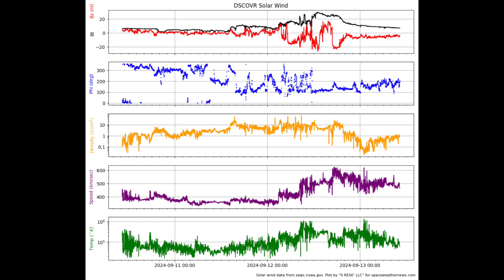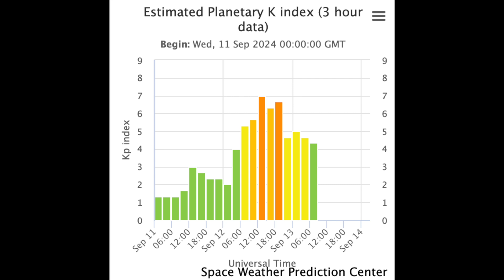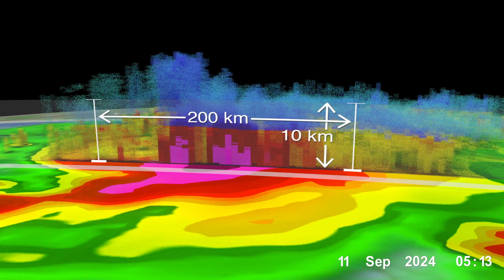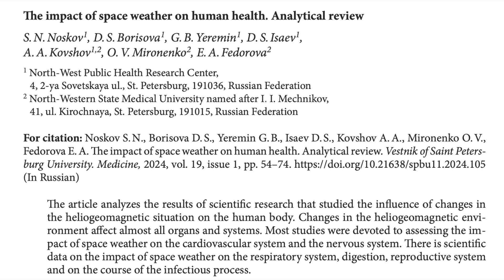Solar Flares, Level 3 Geomagnetic Storms, Top News | S0 News Sep.13.2024